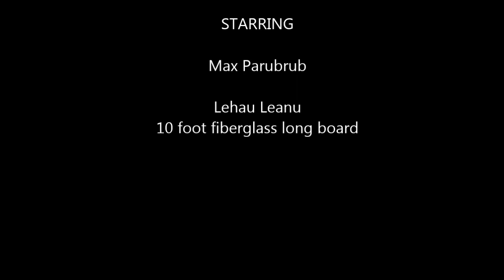Oahu North Shore Chun's Reef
Short surf vid on a longboard.